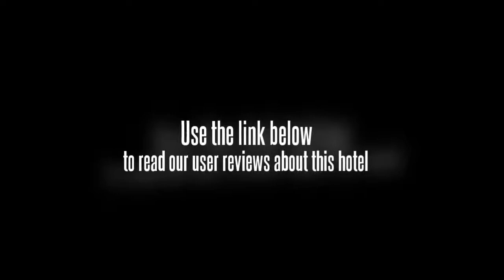Tempat Senang Resort Spa & Restaurant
Located in Sekupang, the Tempat Senang Resort Spa & Restaurant is a perfect base while in Batam.

Nagoya Hill Shopping Mall is within easy driving distance of the Tempat Senang Resort Spa & Restaurant. Changi Airport (SIN) is a 60 minute drive from the resort. Guests can take advantage of the available internet access to keep in touch while away. The location of the resort allows guests to easily reach many tourist attractions on foot. Sekupang Ferry Terminal is within a 20 minute walk from the resort.